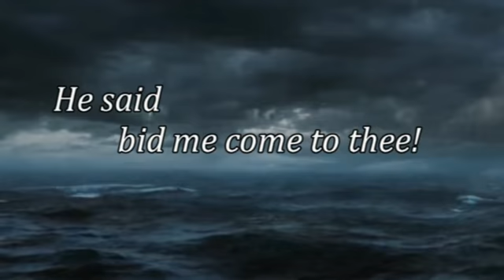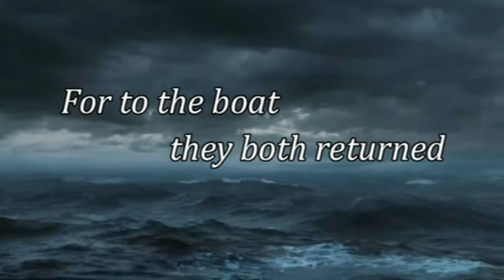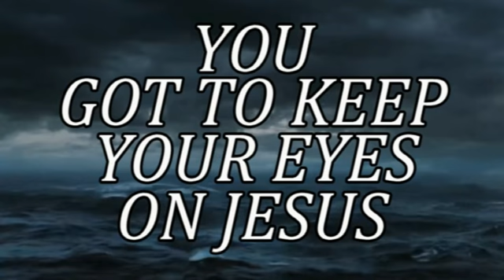Get Out Of The Boat with lyrics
Written by C Alexander BMI